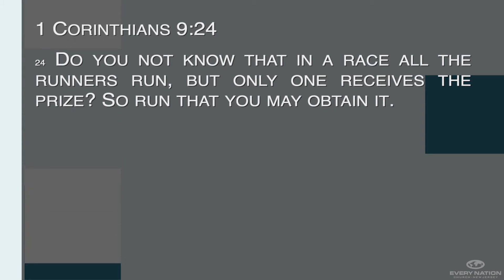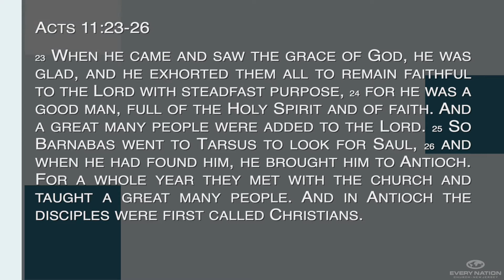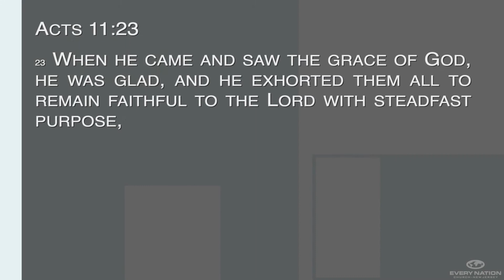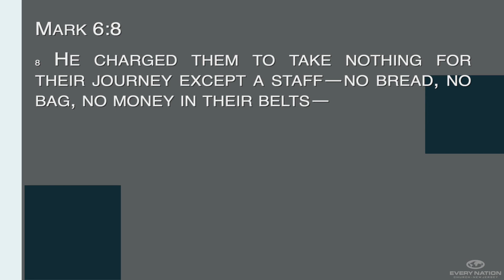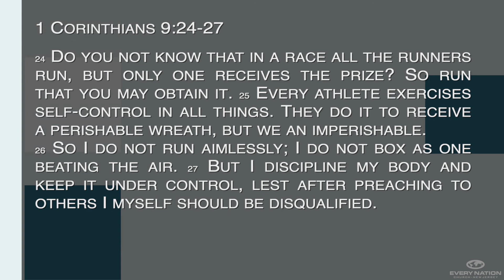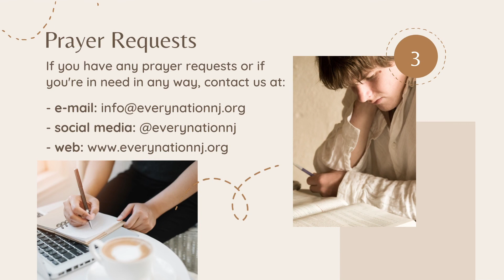Run to Win! l January 29 Service l A Beautiful Mess Series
Join Pastor Adam Burt as he continues our series in the book of 1 Corinthians. We will look at 1 Corinthians 9:24-27 and Acts 11:23-26. You have a race to run and God wants you to WIN!

"Do you not know that in a race all the runners run, but only one receives the prize? So run that you may obtain it. Don't you realize that in a race everyone runs, but only one person gets the prize? So run to win!" - 1 Corinthians 9:24